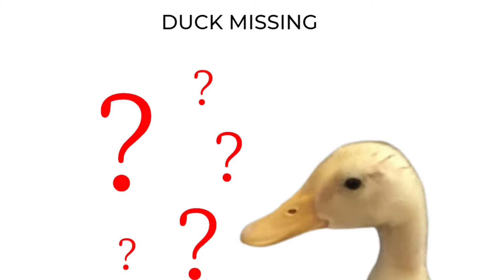Duck meme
What happened to Pooper the duck?